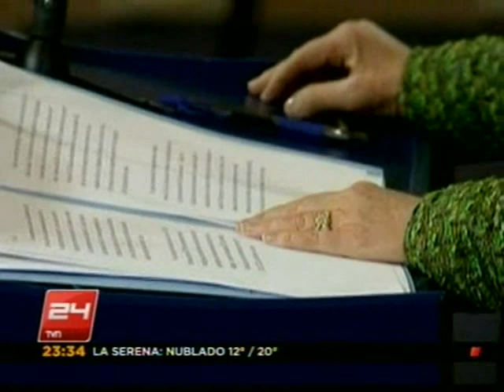Crece conflicto entre Rusia y Estados Unidos - 24 HORAS TVN 2011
Este sábado se desarrollará en Rusia una histórica protesta en contra del supuesto fraude electoral en los últimos comicios. Estados Unidos insiste en las críticas al gobierno ruso señalando que las elecciones deberían repetirse.